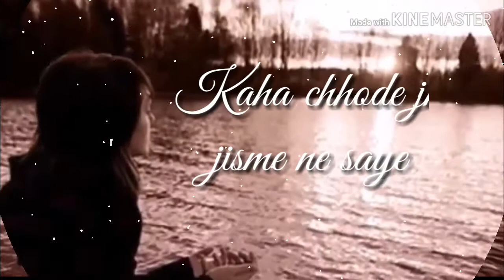💖New WhatsApp Status video 2019 💖 Love status 😍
Cover Song Credits : Singer : Urvashi Kiran Sharma Music : Soul of Strings

Must watch full cover Song

Special thanks Urvashi Kiran Sharma